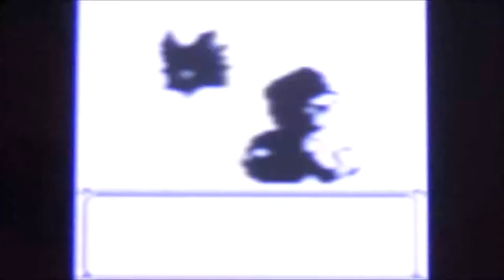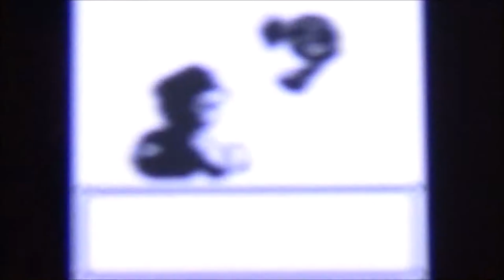POKEMON GELB #35 * Ihre Orden und Ihre Trainerpapiere bitte!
Pokemon Gelbe Edition Part 35 Ihre Orden und Ihre Trainerpapiere bitte!